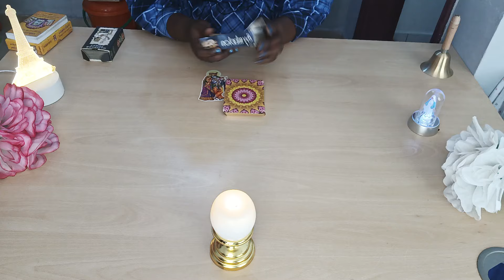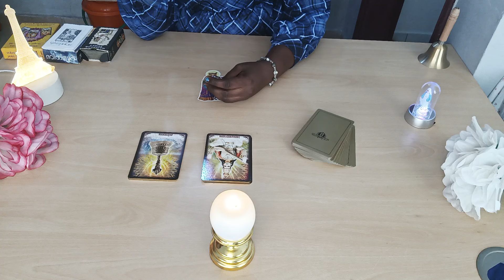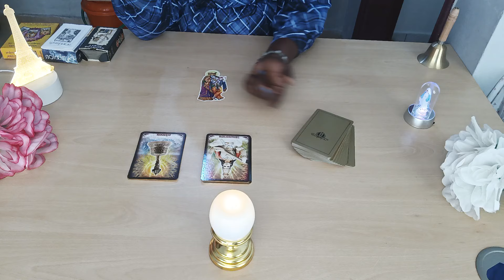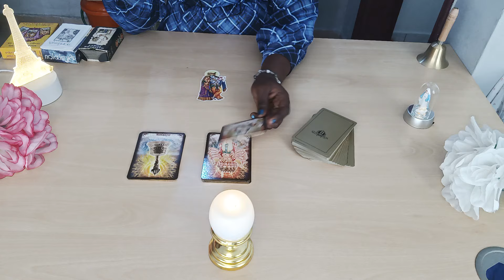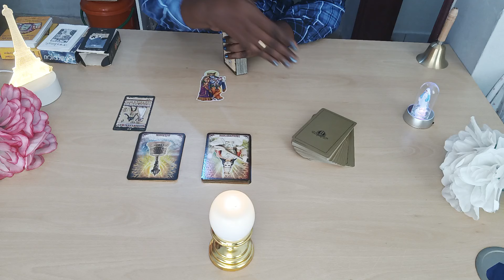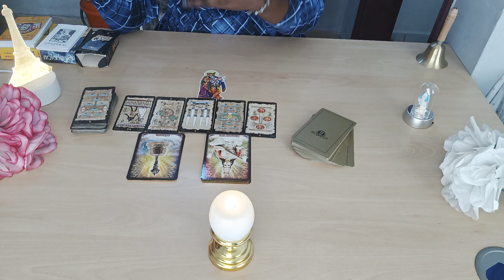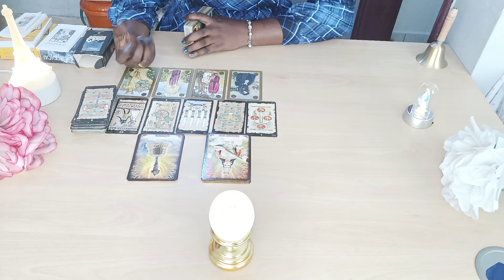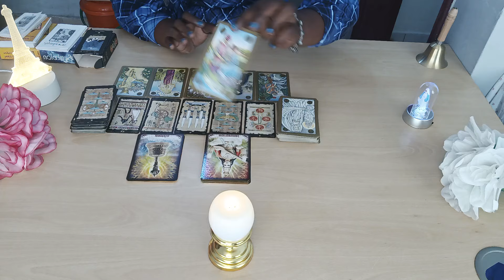Accepte 7 difficulté qui arrive, s'est ta chance, perdre pour gagner. Une tournure. Un renversement.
Les Formations disponibles:
- SOINS ENERGETIQUES
- MAGNETISME
- LA CATOMANCIE
-LA VOYANCE

Les accompagnements disponibles:
Don...Destinée...Et orientation